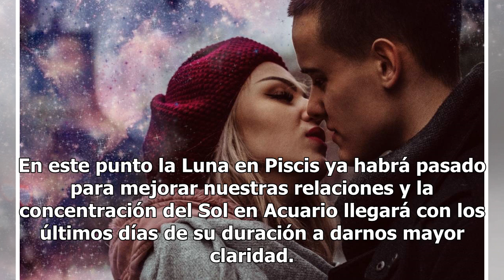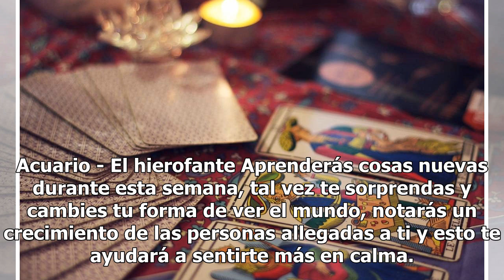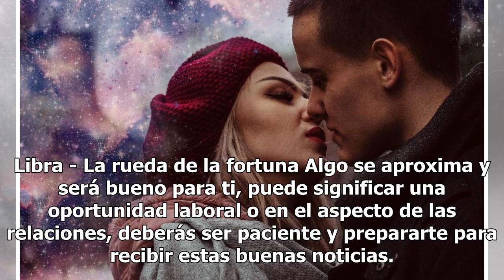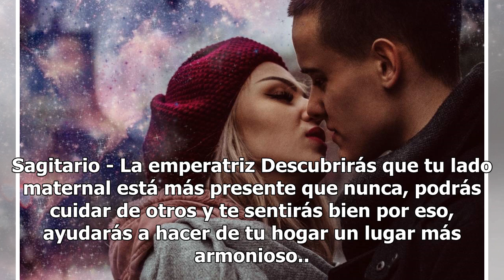La carta del tarot que te traerá suerte el fin de semana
Descubre cuál es la carta que te traerá mayor suerte en el amor durante el fin de semana gracias a l...